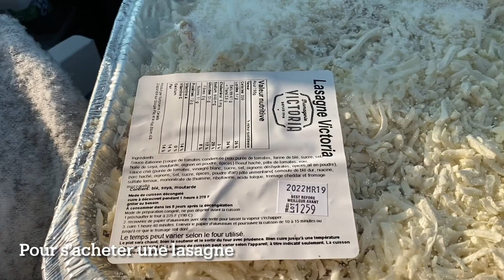Il fait encore beau et tournoi de toupie (9 oct 21)